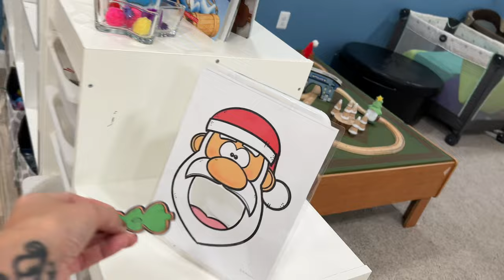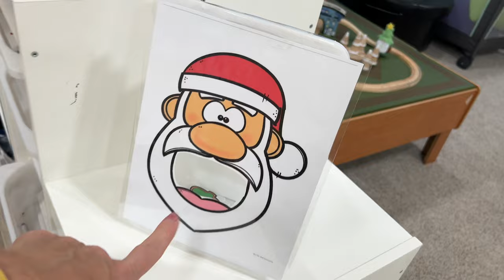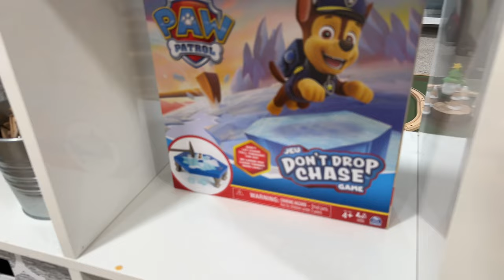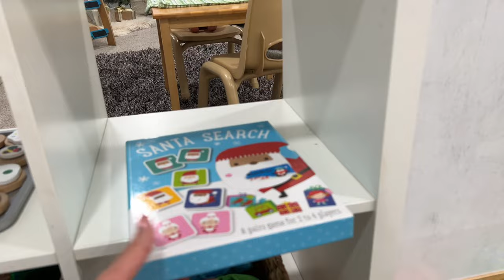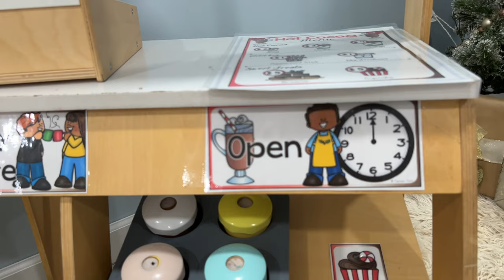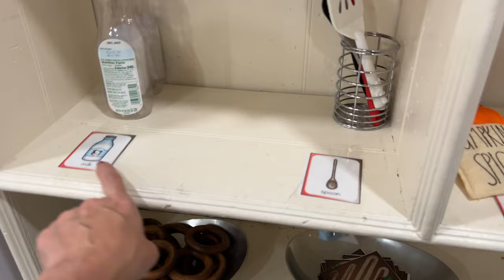Home Daycare Tour // Christmas 2023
In this video I will take you on a tour of our home daycare set up for Christmas! We have lots of fun new elements for the children in our space.